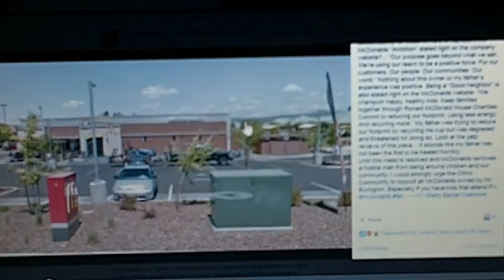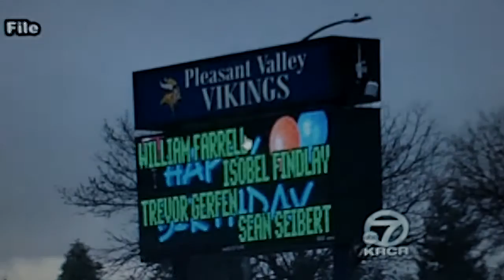Senior Verbaly Abused By McDonald's Owner, Chico, California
McDonald's owner bullies a 67 year old man for no apparent reason. All McDonald's in my county are being boycotted until McDonald's Corporate corrects this problem.